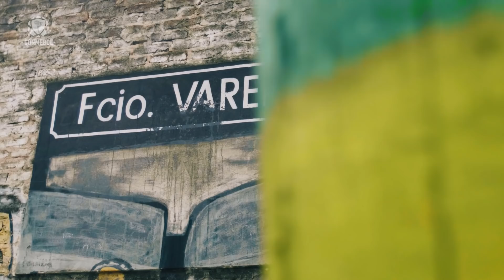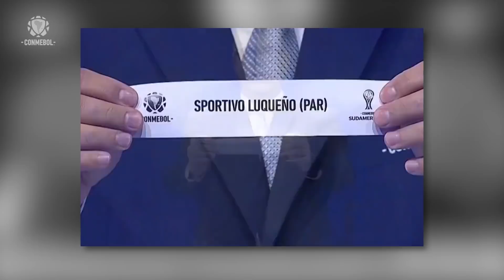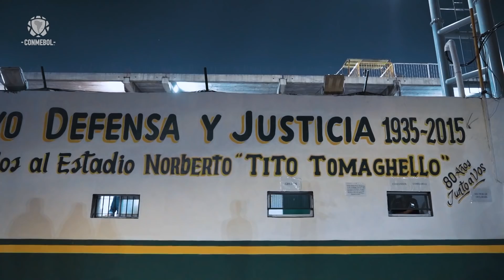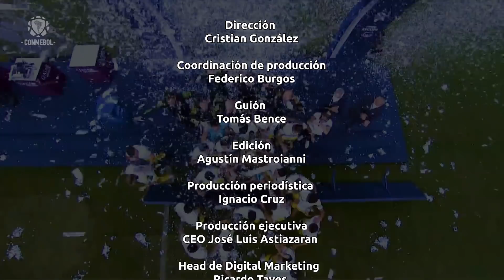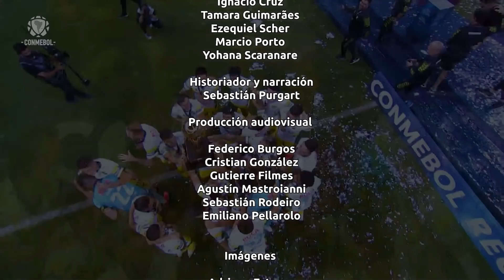De Varela al Mundo | El documental de Defensa y Justicia campeón de la CONMEBOL Sudamericana 2020